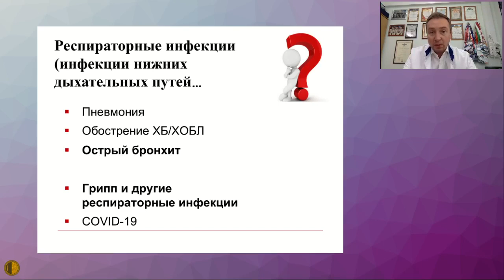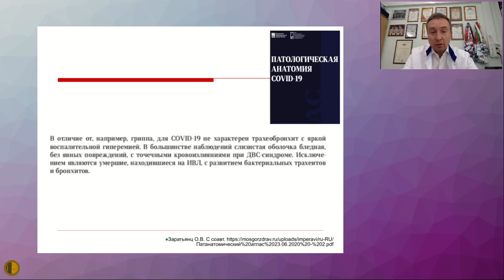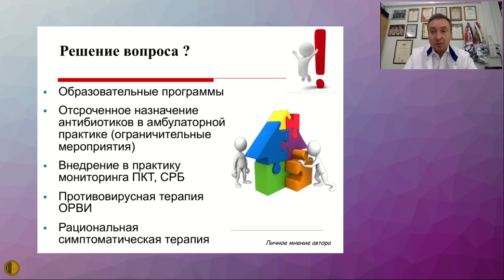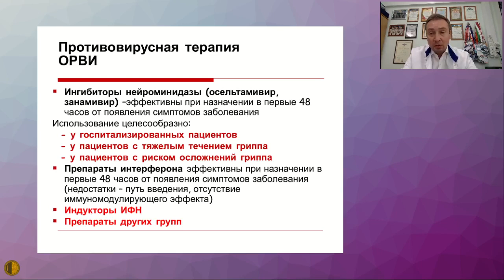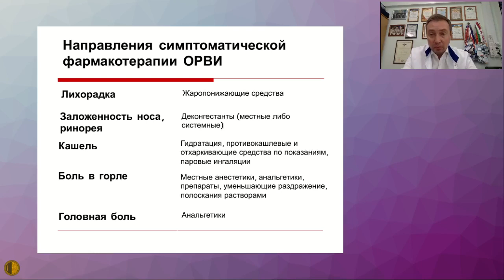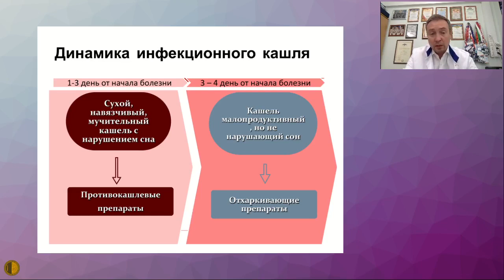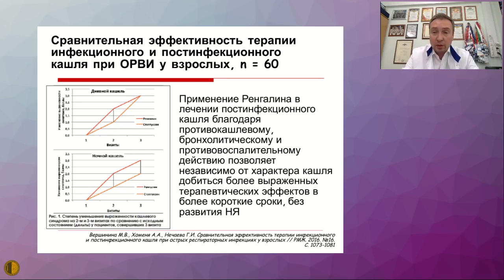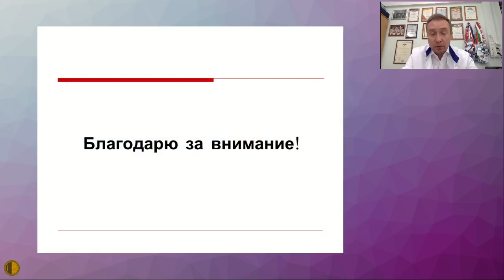Принципы рациональной терапии инфекций дыхательных путей - Зайцев Андрей Алексеевич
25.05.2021 Конференция "Актуальные вопросы терапии внутренних болезней"
ПУЛЬМОНОЛОГИЧЕСКАЯ СЕКЦИЯ
Принципы рациональной терапии инфекций дыхательных путей - Зайцев Андрей Алексеевич , д.м.н., профессор, главный пульмонолог МО РФ, полковник медицинской службы, начальник пульмонологического отделения Главного военного клинического госпиталя имени академика Н.Н. Бурденко, Москва